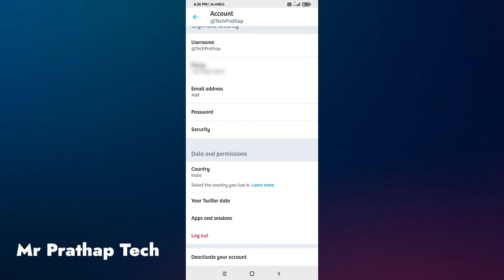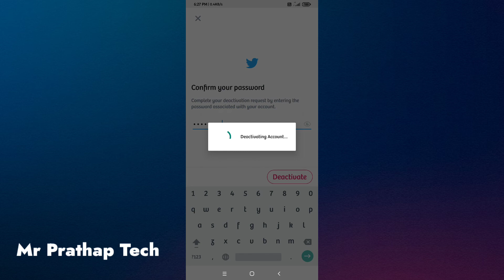How to Delete Twitter Account Permanently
Hello Friends, In this video, How to Delete Twitter Account Permanently | Permanently Delete Twitter account twitter or How to deactivate the Twitter account in Tamil, disable twitter profile and name